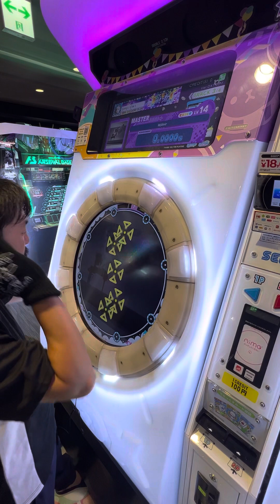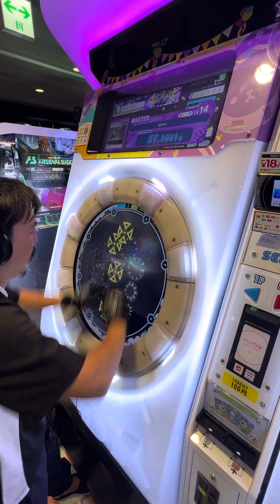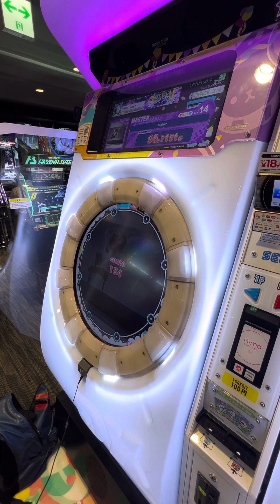【maimaiでらっくすFESTiVAL PLUS】 maimaiでらっくす maimai GIGO町田 2023/09/09